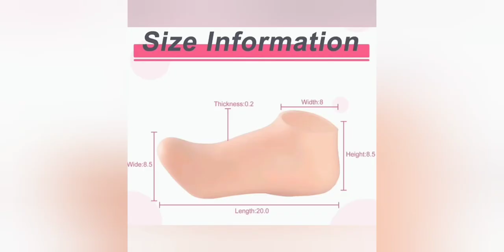Top 7 Winning Products to Sell Dropship on Amazon Ebay Spotify February 2022-170222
Hi
Welcome to you video, we do the research and legwork for you, bring u winning products.